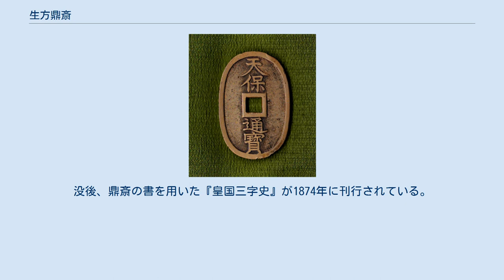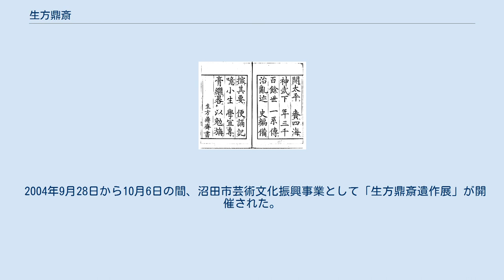生方鼎斎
生方 鼎斎（うぶかた ていさい、寛政11年（1799年） - 安政3年1月17日（1856年2月22日））は江戸時代後期の書家。
氏は源、名は寛、通常は鼎斎と号した。
他に乳嶽、猛斎、猛叔、通称造酒蔵、相忘亭主人、不動山人とする号もある。
「天保銭」とも呼ばれる江戸時代末期の銭貨に記された天保通宝の四文字は鼎斎の書である。
 天保通宝 『皇国三字史』の巻末部分 寛政11年(1799年)、上野国利根郡屋形原村（現在の群馬県沼田市屋形原町）に次男として生まれた。
父・広弁は修験者で、篠生院権大僧都広弁と称した。
代々この地で篠尾神社の別当を務める十八代目にあたり、長男・偆広（しゅんこう）が十九代を継いだ。
鼎斎は、山田郡大間々町（現在の群馬県みどり市）中島三次郎の養子となり、同町の書家田部井諷斎（新蔵）に書を学んだ。
その上達ぶりに田部井は自分の娘婿として鼎斎を迎えたが数年のちに離縁した。
 ついで利根郡月夜野町後閑（現在の群馬県みなかみ町）の櫛渕源左衛門の娘婿となった。
櫛淵家には家伝の神道流（のち神道一心流）道場「源武館」があり、鼎斎はここで剣術を修行し免許皆伝の腕前に達した。
しかし櫛渕家とも離縁し生家へ戻り、以後書道に専念し独自の書法を確立、これをもって身を立てるべく江戸へ出た。
 両国橋近くの村松町（現在の中央区東日本橋）にて書塾を開き多くの門下生を指導、天野八郎や清河八郎もここで学んでいる。
弟子に指導する一方で、自身は巻菱湖のもとで一層の修練を積んだ。
菱湖門下では大竹蒋塘・萩原秋厳・中沢雪城と並び「菱湖四天王」と称され、幕命によって天保通貨銭に鋳字する「天保通宝」の文字を記したことで更に書名を高めることとなった。
 また絵にも優れ、特に四君子（蘭竹梅菊）の水墨画を得意とした。
その素養を認めた高久靄厓・藤堂凌雲・福田半香らとも親しく交わっている。
さらには梁川星巌の玉池吟社に入り漢詩においても才を発揮した。
社中の優れた者の詩を集めて発刊された『玉池吟社詩』や、同門の小野湖山が集録した『湖山楼詩屏風（第一集）』にも鼎斎の詩が収められている。
 鼎斎の名声が高まると書道教授として姫路藩に招かれ、同藩士野本氏の娘敬子を妻にむかえ三男一女に恵まれた。
 安政3年（1856年）1月17日、鼎斎は福田半香邸に招かれた折、福田へ年始挨拶に訪れた剣客金子武四郎（福田の妻は金子の姉）と酒宴をともにした。
その際、座興の拳遊びがもとで金子と口論となり、夜半に福田邸を辞したのち金子もしくは同行していた金子門人の清水角次郎によって斬られ横死を遂げた。
金子・清水両名とも捕らえられたが、清水は獄中死したため真相は不明である。
事件後に書かれた金子の書簡を入手した渡辺刀水は、「両人のうちいずれか、あるいは両人協同かという事になる。師に恥を与えた仇と思って多分清水一人でやった事であろうが」と記している。
墓所は東京都港区虎ノ門（神谷町）の光明寺。
没後、鼎斎の書を用いた『皇国三字史』が1874年に刊行されている。
 群馬県は郷土かるたが盛んな土地で上毛かるたが有名だが、鼎斎の出身地である沼田市には市内の名所・名産などを詠んだ『沼田かるた』がある（市教育委員会製作）。
「て」の札では「鼎斎は川田の生まれ書の大家」と詠まれている。
 2004年9月28日から10月6日の間、沼田市芸術文化振興事業として「生方鼎斎遺作展」が開催された。